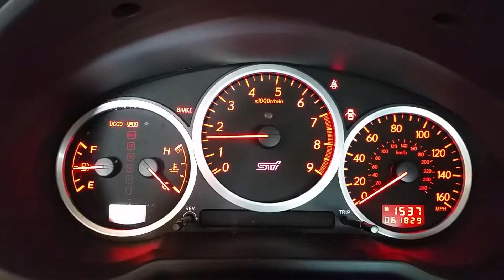'07 STI walk around & start up